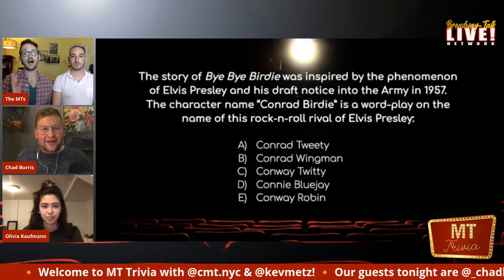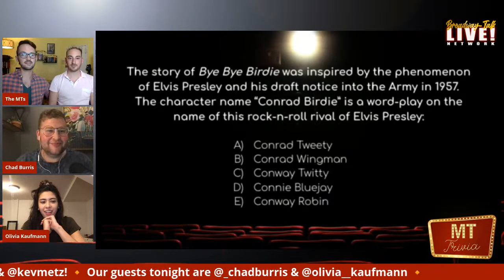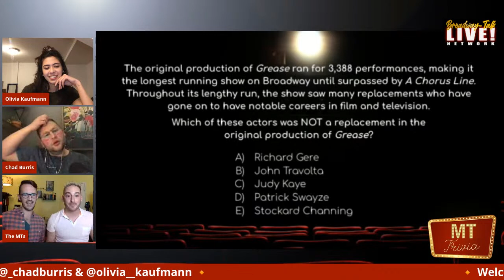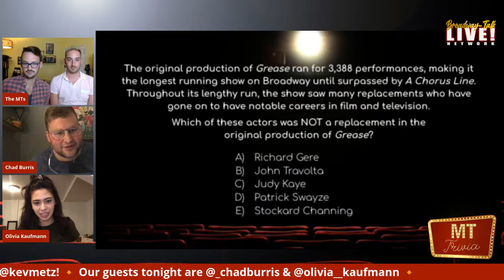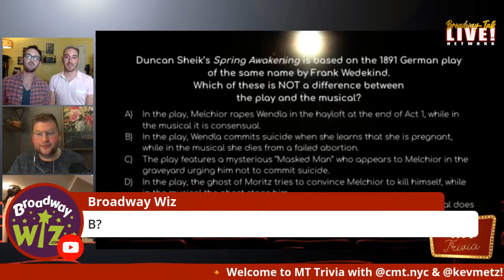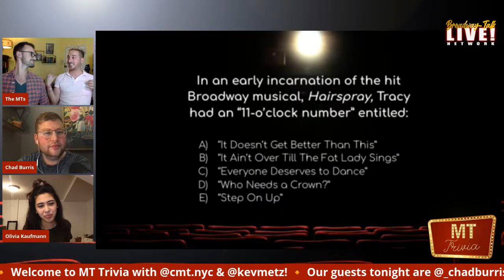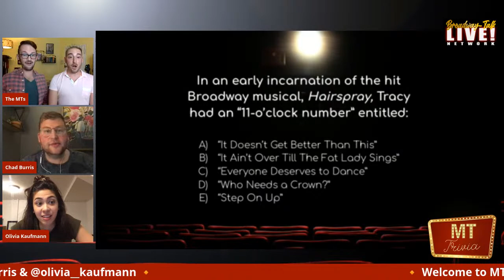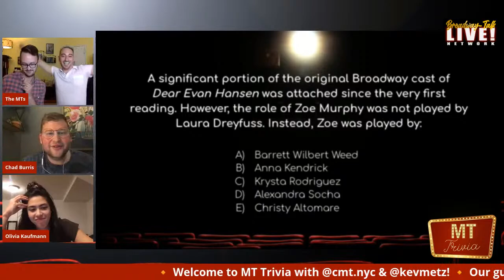MT Trivia - Episode 14 - Olivia Kaufmann and Chad Burris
It's MT TRIVIA with Christopher and Kevin Metzger-Timson! 3 rounds of musical theatre trivia, 2 Broadway guests, 1 winner!

Janis and Damian are here! From the Broadway cast of Mean Girls, Olivia Kaufmann and Chad Burris are bringing their BFF-ship to MT TRIVIA. Olivia makes her Broadway debut as Janis Sarkisian, and Chad comes to Mean Girls direct from his Broadway debut as Olaf in Disney's Frozen. Will these Broadway Babies ace their musical theatre pop quiz?

Play along with us at home to help our guests win as they compete in three rounds of musical theatre trivia: "A Simple Choice," "Name That Diva," and "Sing Out, Louise!" Belting and hilarity are sure to ensue! So grab a drink, turn your brain on, and think! It's MT Trivia. with the MTs!